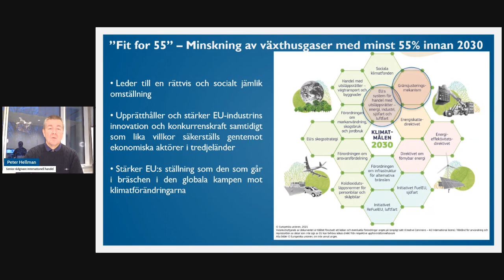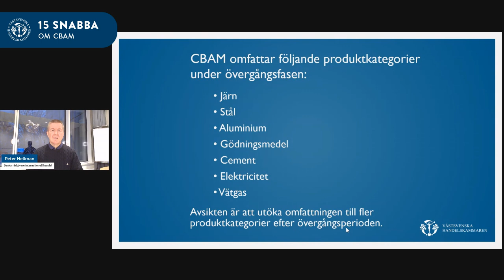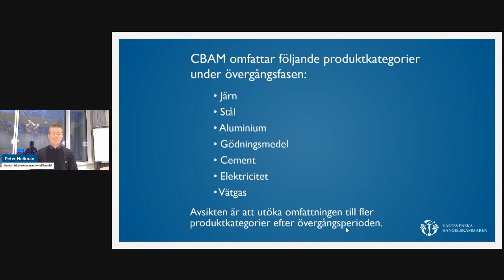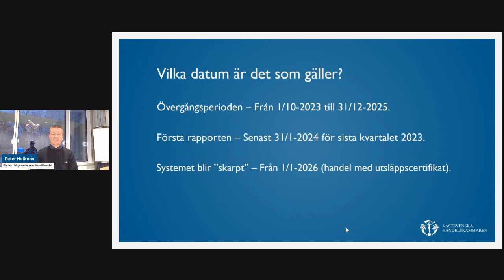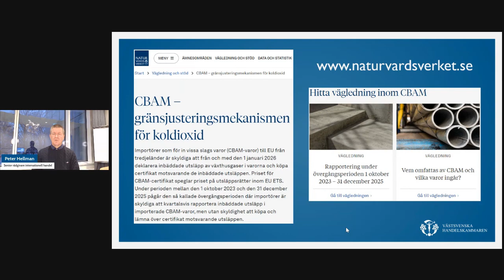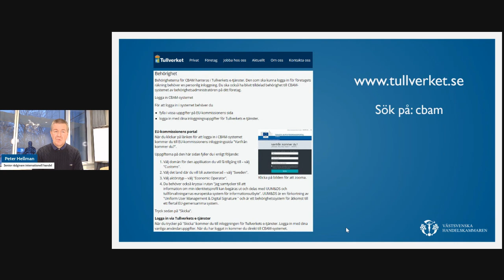15 SNABBA: CBAM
Importerar du varor? I så fall gäller det att ha koll på EU:s nya koldioxidskatt, CBAM.

15 snabba ger dig ny och användbar kunskap för dig och ditt företag. Vad innebär CBAM? Hur ska företag agera? Uppdatera dig på endast 15 minuter med Västsvenska Handelskammarens experter.

Medverkande:
Peter Hellman, expert på internationell import och export, Västsvenska Handelskammaren
Jesper Öhrn, chef internationell affärsutveckling, Västsvenska Handelskammaren